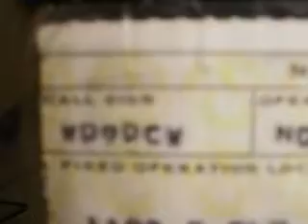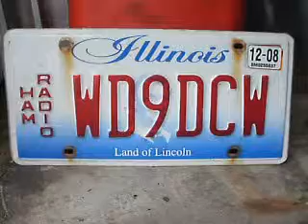WD9DCW-YardCam-a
Antenna Rotation